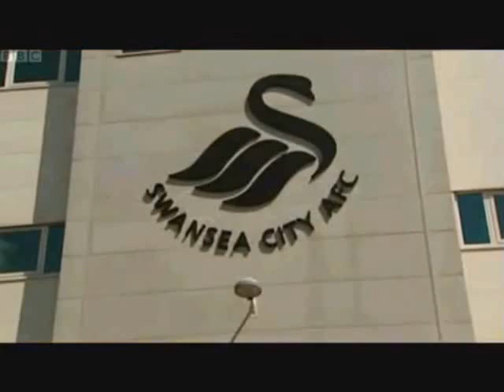Swansea City on Vimeo.mpeg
Swansea promotion year to the Premier League.